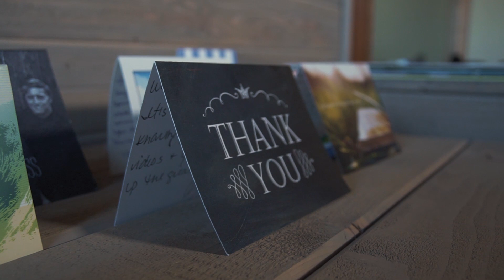My "Why" - Steve Hougard's Mortgage Minute